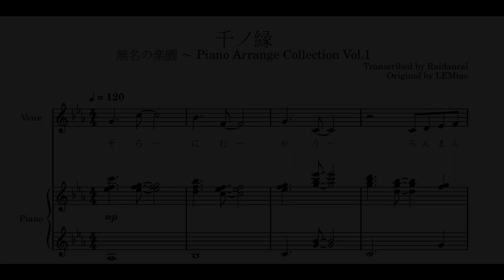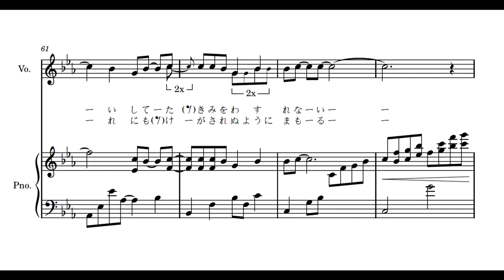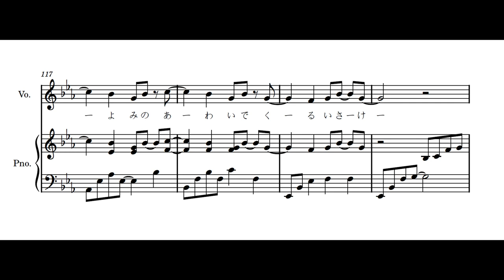【Touhou】【Yonder Voice】 千ノ縁/Sen no Yukari (Sheet Music)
Another vocal/piano transcription.

Next time it should be a piano transcription, though I'm not sure when I will be able to finish it.

Hope you enjoy this transcription!

Information:
- Arrangement: LEMiao
- Lyrics: 蒼羅杏 (Anzu Sora)
- Vocals: 瑶山百霊 (Yaoshanbailing)

-Original:  ネクロファンタジア (Necrofantasia) / Yukari Yakumo's Theme
(from: 東方妖々夢　～ Perfect Cherry Blossom)

- Circle: Yonder Voice
- Album: YVCDN0013 – 無名の楽園 〜 Piano Arrange Collection Vol.1
- Release: Comiket 82